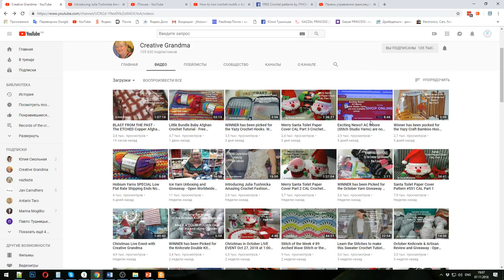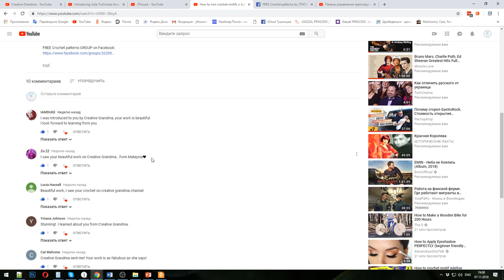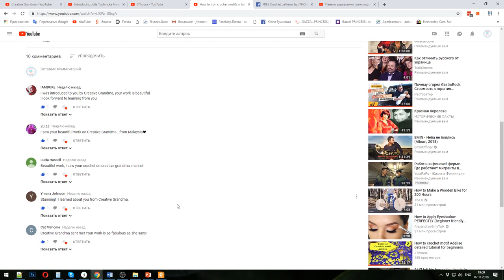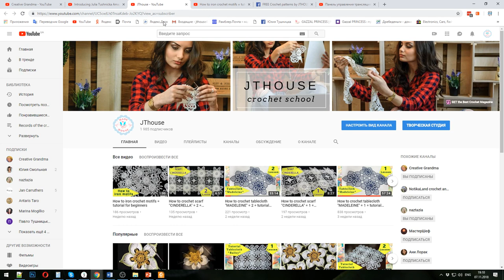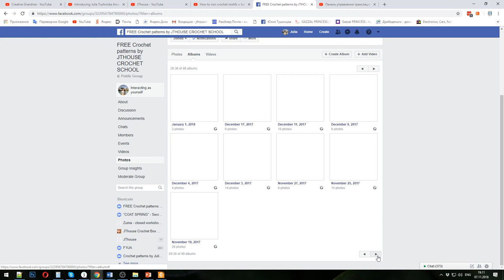Thank you to Glenda Winkleman for a video review about my first Crochet Magazine JTHOUSE issue #1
And even more, you will get access to 30 unique crochet courses about making beautiful motifs and laces.

Skype: yuliya.tushnytska